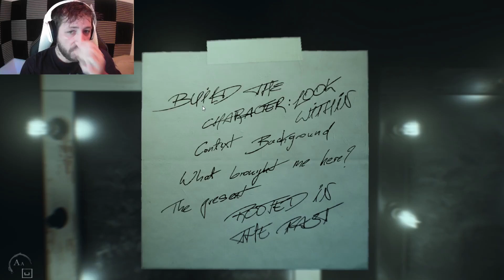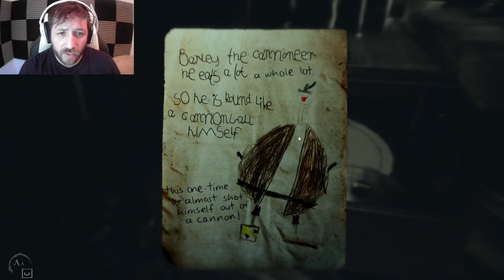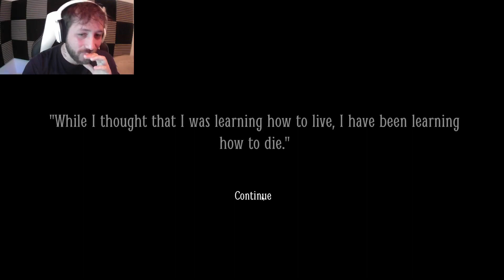Bit my tongue I jumped so hard. l Layers of fear 2 (part 5)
guys I jumped so hard I literally bit a small hole in my tongue, this game is dangerous lol. thanks for the likes and shares, keep up the good work guys.

-ShyGuy Out